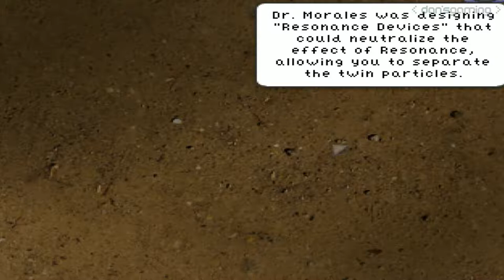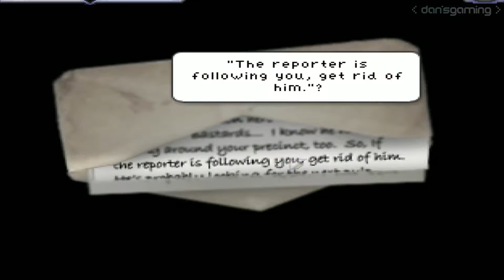Let's Play Resonance - Part 4 - HD Gameplay - Walkthrough with Dan - PC